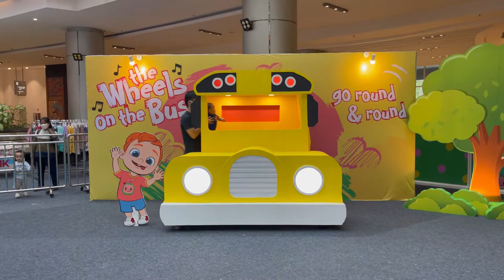Lil' O Family Goes To COCOMELON Playpark ! | Super Mini Vlog ;D | ElizaVania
P.S.
Recorded with iPhone 12 Pro Max
Edited w/ InShot

Hi, my name’s Eliza Vania and I’m an ambivert ( too nervous to be the center of attention but I love sharing about everything I love, so Youtube is my friend (: ). I upload videos about makeup, reviews, beauty related, and lifestyle weekly ( well, I’m trying my best !!! :” ). Thank you for stopping by at my video(s)! I hope it makes your day better. Let’s be friends :)